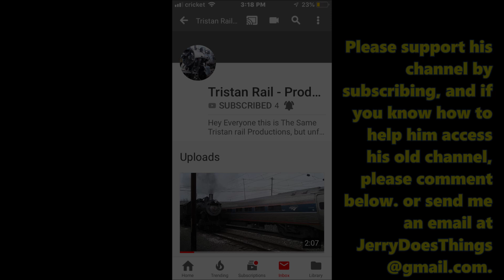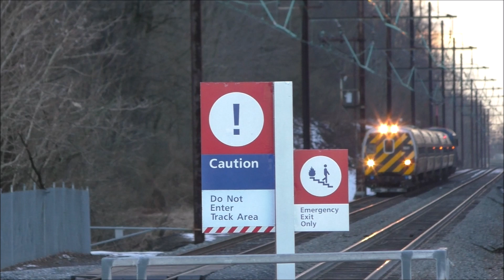Elizabethtown Amtrak Station February 2019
In this video, we see three different trains at the Elizabethtown Amtrak Station, all of which are pushed by ACS-64s. The first shot is in the late afternoon, while the other two are after dusk.

Join the official JerryDoesThings Facebook group to be updated with trips, upcoming videos, and to post your own videos, photos, and comment!